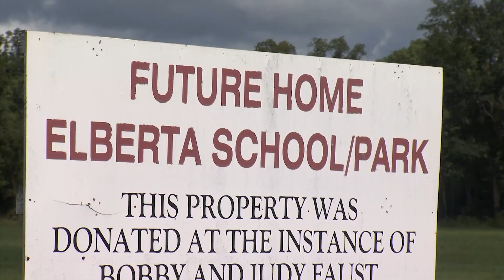Growth biggest challenge for Baldwin County Schools as new school year starts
More than 30 thousand students headed back to class Wednesday in Baldwin County. That number is expected to grow in the coming weeks. Unprecedented growth in the county continues to be the biggest challenge facing the school system.